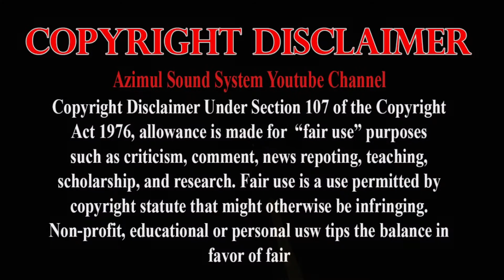Padda puraner Gaan | Padma puran | বাংলাদেশের ঐতিহ্যবাহী | পদ্ম পুরাণ | Podda porun gan | Part 04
Dol Porichalonai-- Said